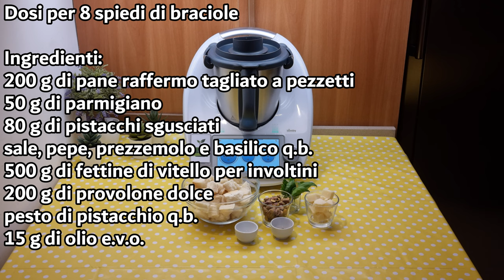Braciole messinesi al pistacchio per bimby TM6 TM5 TM31 TM21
Dosi per 8 spiedi di braciole

Ingredienti:
200 g di pane raffermo tagliato a pezzetti
50 g di parmigiano
80 g di pistacchi sgusciati
sale, pepe, prezzemolo e basilico q.b.
500 g di fettine di vitello per involtini
200 g di provolone dolce
pesto di pistacchio q.b.
15 g di olio e.v.o.

English
ingredients
200 g of stale bread cut into pieces
50 g of Parmesan cheese
80 g of shelled pistachios
salt, pepper, parsley, and basil to taste
500 g of veal slices for roll-ups
200 g of mild provolone cheese
pistachio pesto to taste
15 g of extra virgin olive oil

Español
ingredientes
200 g de pan duro cortado en trozos
50 g de queso parmesano
80 g de pistachos pelados
sal, pimienta, perejil y albahaca al gusto
500 g de filetes de ternera para rollitos
200 g de queso provolone suave
pesto de pistacho al gusto
15 g de aceite de oliva virgen extra

Deutsch
zutaten
200 g altbackenes Brot, in Stücke geschnitten
50 g Parmesan
80 g geschälte Pistazien
Salz, Pfeffer, Petersilie und Basilikum nach Geschmack
500 g Kalbsschnitzel für Rouladen
200 g milder Provolone
Pistazienpesto nach Geschmack
15 g natives Olivenöl extra